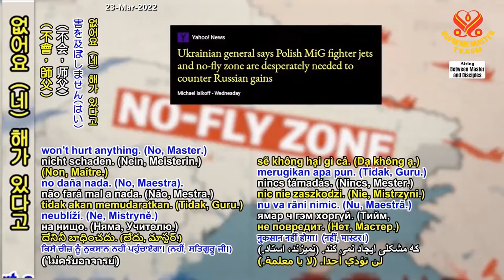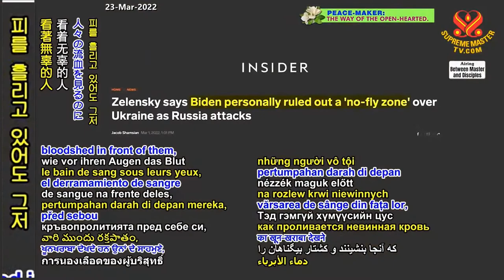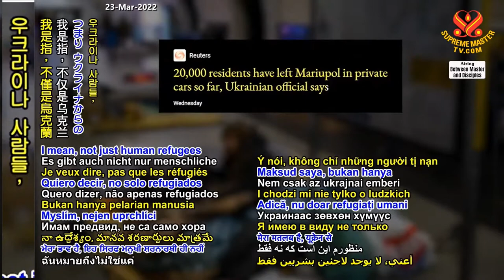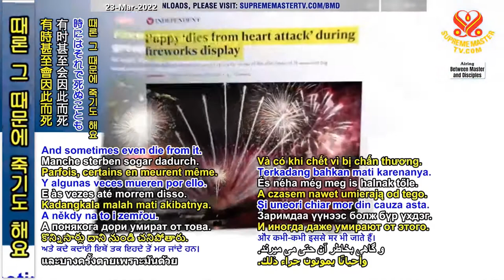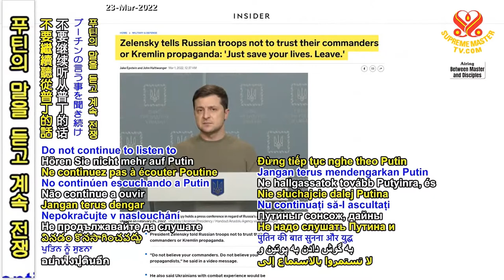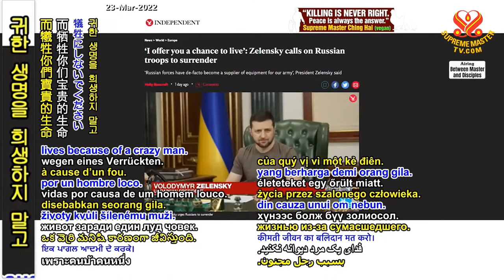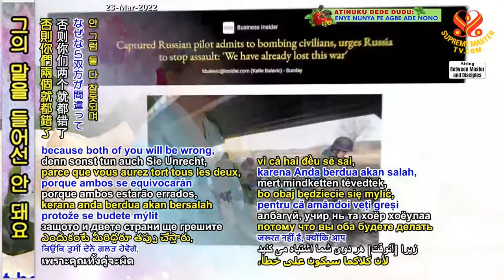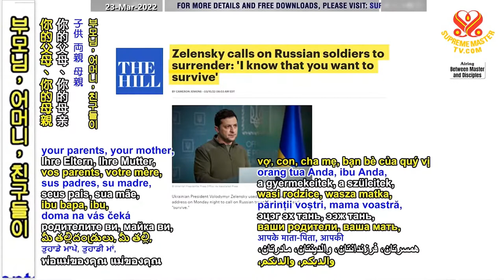(P. 6/6) Heaven Is Aiding Ukraine in the War Between Good and Evil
Supreme Master Ching Hai conference with Supreme Master Television team member, March 12, 2022